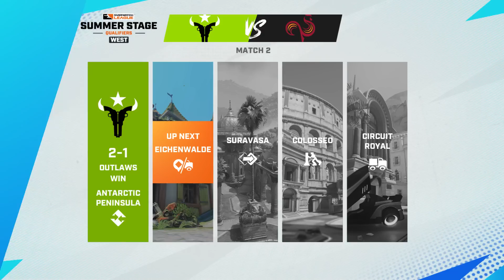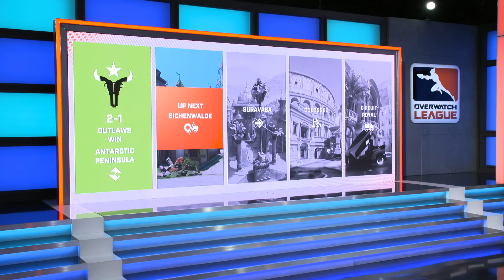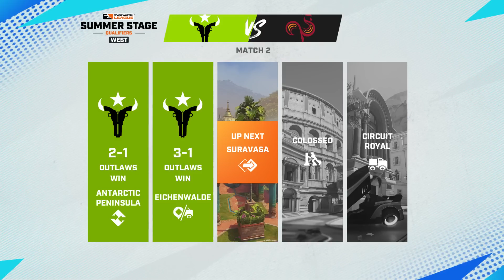vs @VegasEternal | Summer Qualifiers West | Week 5 Day 1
Check out this match between Houston Outlaws vs Vegas Eternals from Week 5 of the OWL2023 Summer Qualifiers West!